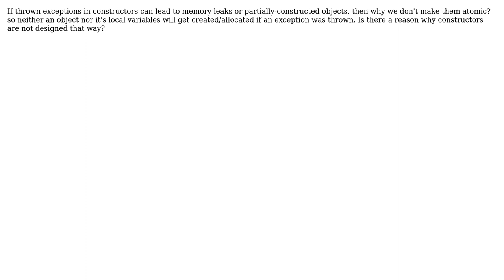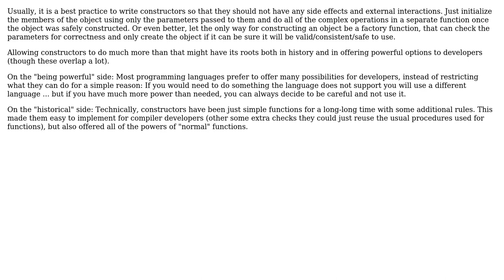Software Engineering: Why aren't constructors atomic?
With thanks & praise to God, and with thanks to the many people who have made this project possible! | Content (except music & images) licensed under CC BY-SA | Music | Images & others | With thanks to user Rain user Kristof Szabados user Kilian Foth and the Stack Exchange Network Trademarks are property of their respective owners. You are responsible for your own actions.